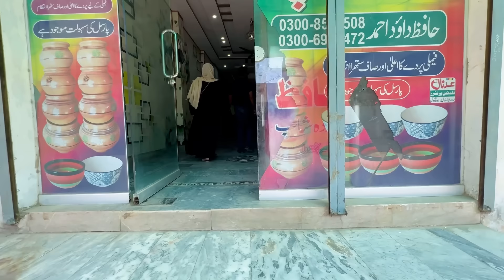Aaj To Syster Ne Apne Hath Se Khana Khila Diya 🥰🥰||Kishwar Village Vlog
daily vlog
vlog
study vlog
uni vlog
nyc vlog
school vlog
family vlog
mini vlog
daily vlogging
college vlog
bengali vlog
sydney serena vlogs
studying vlog
weekly vlog
aesthetic vlog
productive vlog
cozy vlog
day in my life vlog
daily
vlogs
cute vlog
vlog 2022
food vlog
emma vlog
vlog style
short vlog
new york city vlog
shorts vlog
couple vlog
mini vlogs